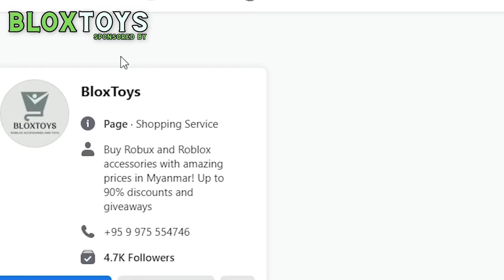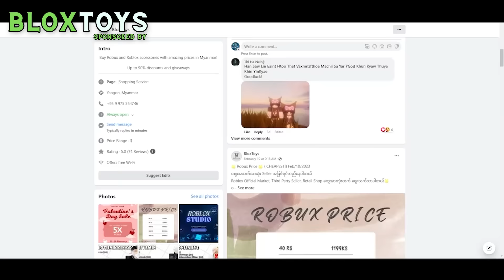တစ်ကမ္ဘာလုံး Zombie ဖြစ်ပြီး!! 🧟😱 | Roblox Field Trip Z Story